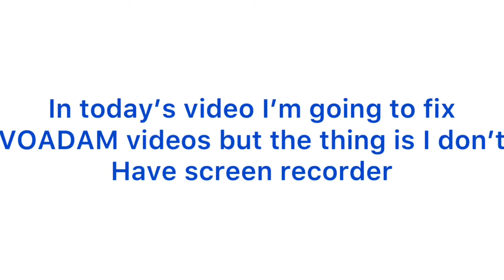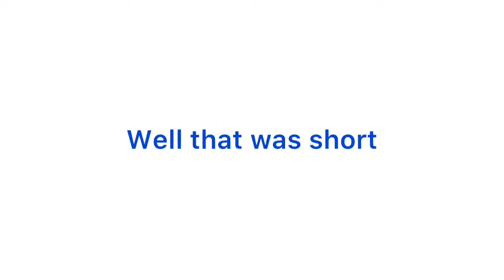Fixing voadam videos [outdated]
June 25, 2024: this video has been marked as outdated due to slick frame revealing the truth about gabaleth being greedy. Not me being fine with VOADAM.